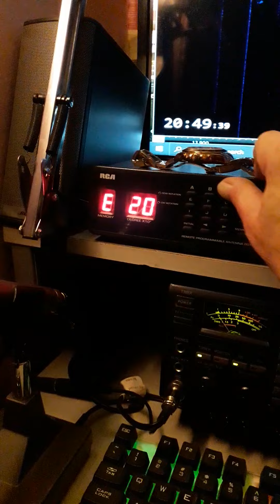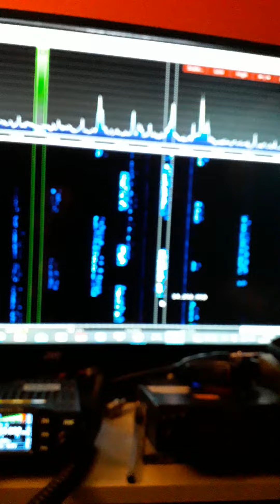look at the amateur radio station of m7byf